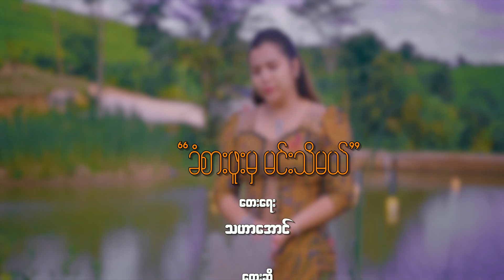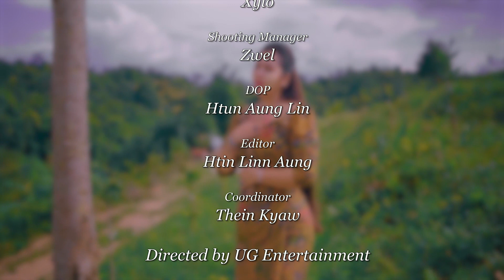မီကို - ခံစားဖူးမှမင်းသိမယ် [Official MV]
Song - Khan Sar Phoo Mha Min Thi Mal (ခံစားဖူးမှမင်းသိမယ်)
Artist - Miko (မီကို)
Composer - Tha Har Aung (သဟာအောင်)
Band - Mystery